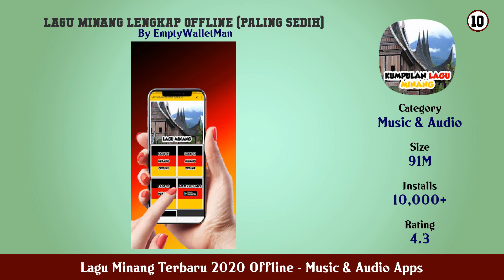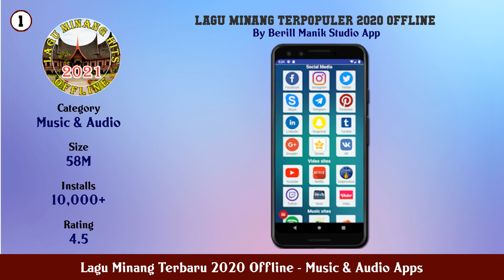Top 10 Lagu Minang Terbaru 2020 Offline Android Apps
In this video we have listed Top Lagu Minang Terbaru 2020 Offline Android Apps. This video is for information and reference purpose only.